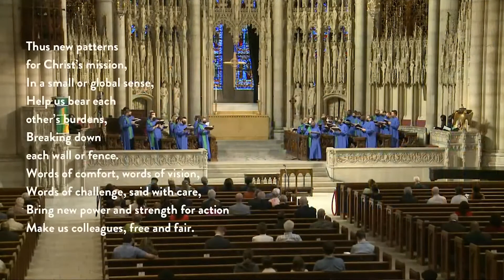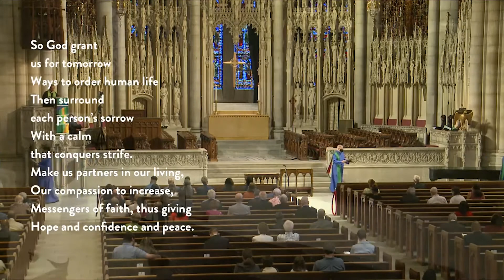Called as Partners in Christ's Service | September 26, 2021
Called as Partners in Christ's Service performed by The Riverside Choir. Tune: Beecher | September 26, 2021